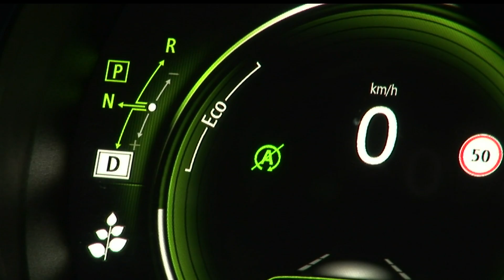STOP & START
Driving Eco 2 (FRA)